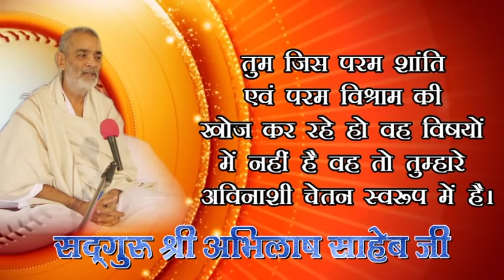9, SANT BHAJANS PRVCHAN HADARABAD SATASANG SAMAROH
9, SANT BHAJANS PRVCHAN HADARABAD SATASANG SAMAROH

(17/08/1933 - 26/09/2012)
17 वर्ष की अवस्था में आप कबीरपंथ से परिचित हुए। आपने 21 वर्ष की अवस्था में गृहत्याग कर कबीर आश्रम बड़हरा, जिला गोंडा (उ0प्र0) के प्रसिद्ध महंत पूज्यपाद सद्गुरु श्री रामसूरत साहेब जी द्वारा साधुवेष की दीक्षा ली | कबीर पारख संस्थान इलाहाबाद के संस्थापक तथा बीजक व्याख्या, पंचग्रंथी टीका, योगदर्शन भाष्य, रामायण रहस्य, गीतासार, उपनिषद सौरभ, कबीर दर्शन, वेद क्या कहते हैं?  कहत कबीर, धर्म को डुबाने वाला कौन?, ढ़ाई आखर, मोक्षशास्त्र, बूंद.बूंद अमृत, व्यवहार की कला आदि लगभग 100 प्रकार के सामाजिक, आध्यात्मिक एवं व्यावहारिक ग्रंथों के यशस्वी लेखक हैं। आपकी ओजस्वी वाणी में भारतीय संस्कृति के ऋषि मनीषियों के उद्गार समाहित रहते हैं।

        कबीर
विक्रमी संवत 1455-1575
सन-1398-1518